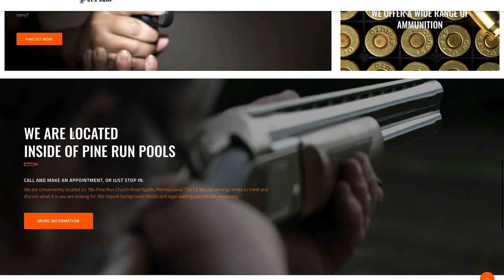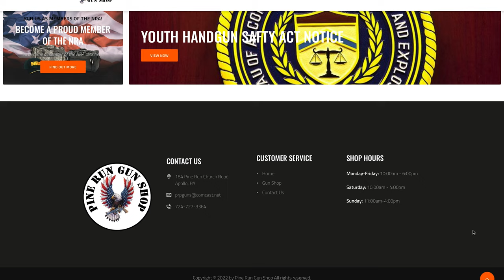Pine Run Guns Website Design Green Brain Design Factory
Pine Run Guns chose Green Brain Design Factory to design and develop their website because they wanted a modern and user-friendly platform that would appeal to gun enthusiasts of all ages. Green Brain created a custom website design that is both visually appealing and easy to navigate, allowing users to easily find the products they're looking for. In addition to product pages, the site includes informative blog posts about gun care and safety, as well as a gallery of photos from past events. Thanks to Green Brain's hard work, Pine Run Guns now has an online presence that reflects their values as a company and provides an enjoyable experience for all of their customers!